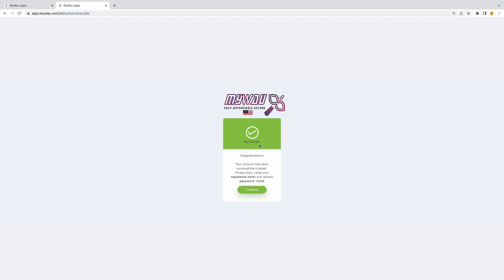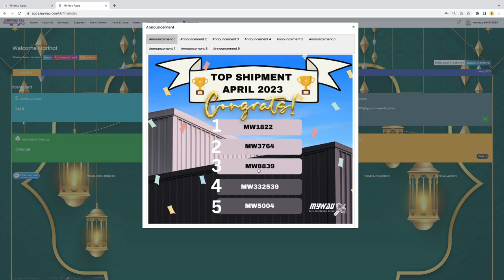Tutorial Register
Fungsi tutorial Register ini adalah untuk menunjukkan anda cara untuk mendaftarkan account admin di Mywau App.